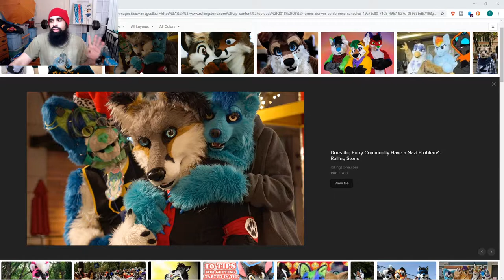BEING A FURRY KEEPS YOU AWAY FROM BEASTIALITY AM I RIGHT HEHEHE {CRIMINAL VLOG} #45 !BARK BARK!